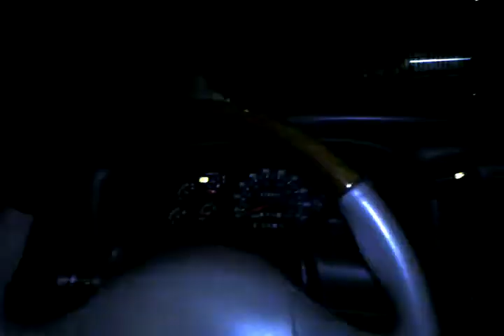Steering wheel wood like a baseball bat excursion